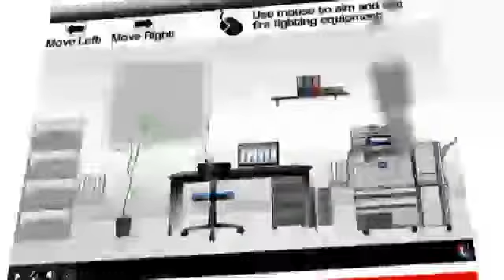PTTC Training Health & Safety E Learning Promo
Health & Safety E Learning form PTTC The Training Company can help you and your staff to become trained & competent at a price that is right and at a pace that suits.

All the courses are accredited by key organisations to ensure that you get the right training for you or your employees.

Our Courses Include & are Accredited By:

Asbestos Awareness Training
 – Approved by IATP (Independent Asbestos Training Providers)

Manual Handling Training
 – Approved by RoSPA  (Royal Society for the Prevention of Accidents)

Basic Fire Safety Awareness
 – Approved by RoSPA (Royal Society for the Prevention of Accidents) & IFE (Institution of Fire Engineers)

Control of Substances Hazardous to Health (COSHH) Training

Each course lasts up to 2.5 hours to complete the course, and if the candidate completes and passes the course they get to download a PDF certificate, as sample of which I have attached.

PTTCtraining